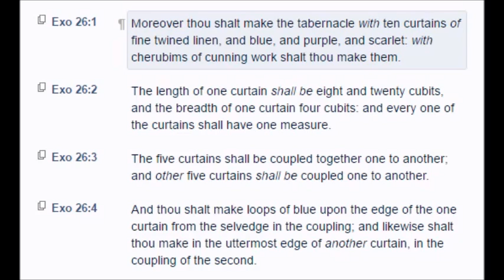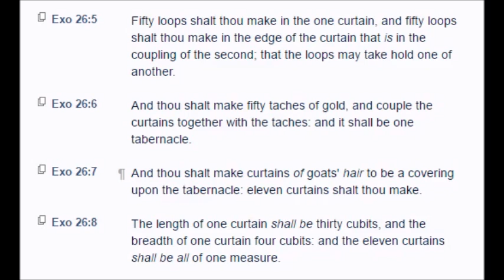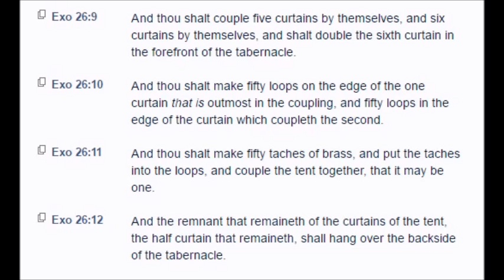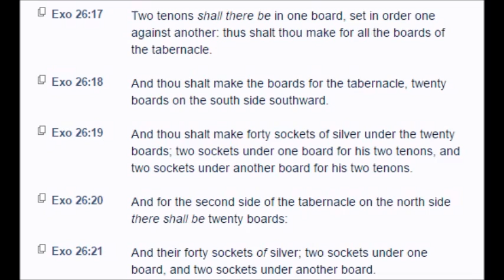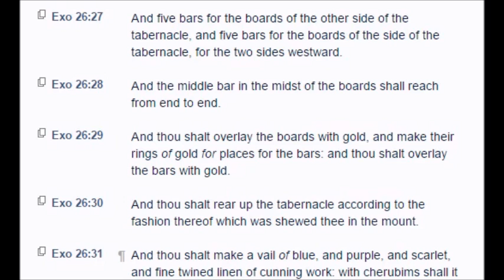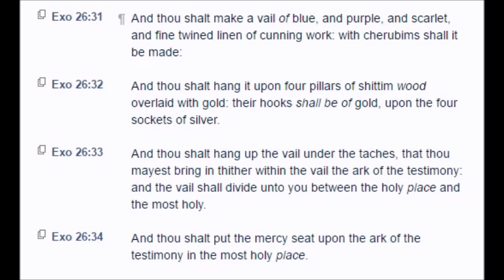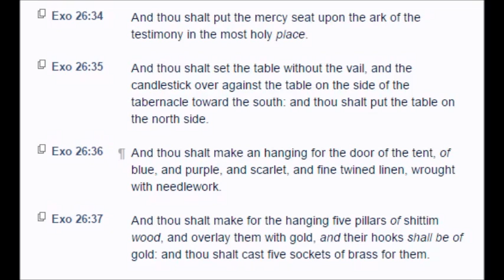Exodus: Chapter 26 (KJV)